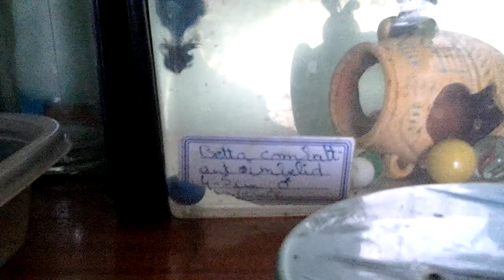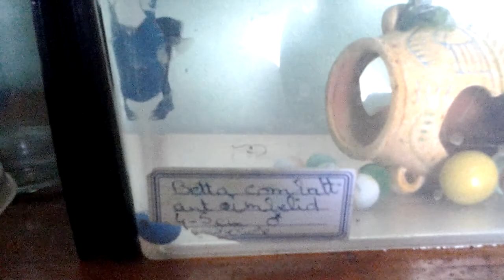2 ieme reproduction de mes combattant